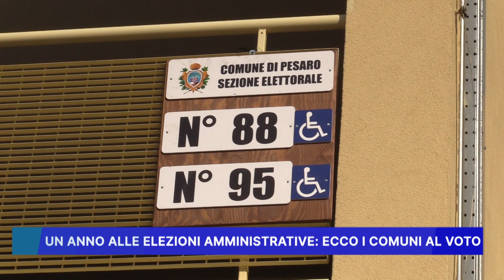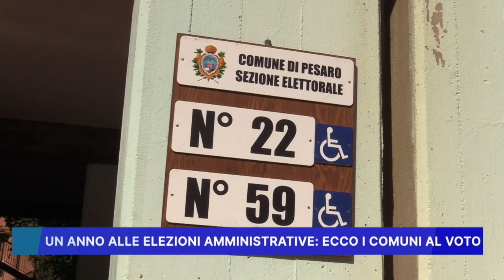UN ANNO ALLE ELEZIONI AMMINISTRATIVE, ECCO I COMUNI AL VOTO